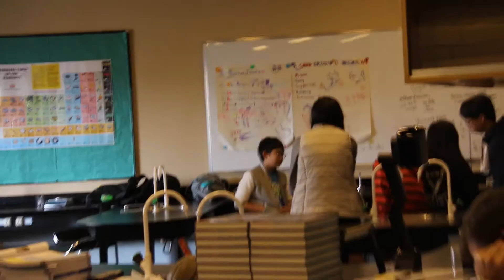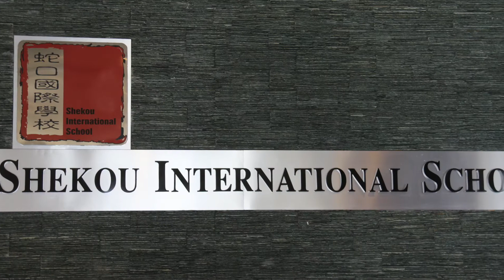Welcome to Shekou International School - An Introduction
A short video created by SIS 2015 Seniors Katherine Scogin, Kayla Scogin, and Elizabeth Wildhaber. Incoming student expats, if you're having trouble deciding which school you want to go to, hopefully this video offers the guidance you need :)

Also shoutout to fellow SIS films group SIS Media-- they regularly post pictures and videos from SIS events to Facebook :) Like their page!